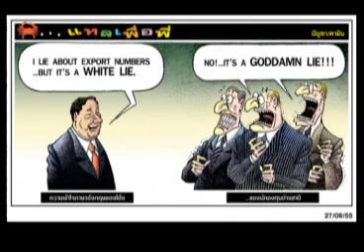สายล่อฟ้า 27 08 55 เบรก1